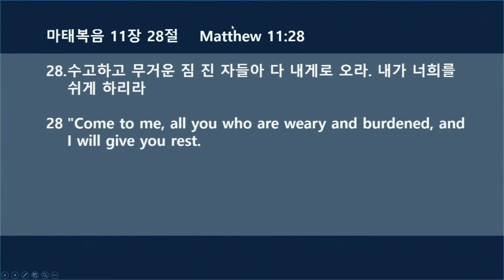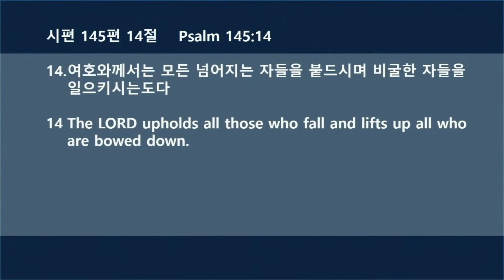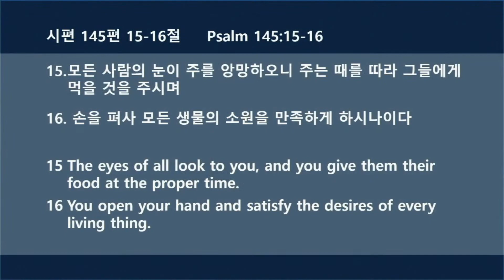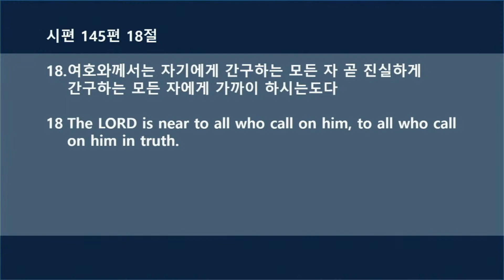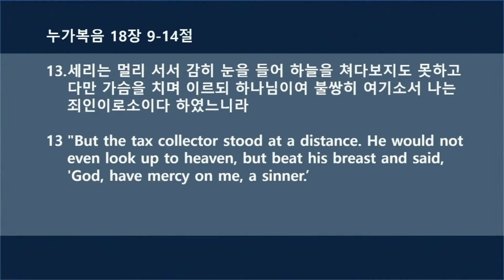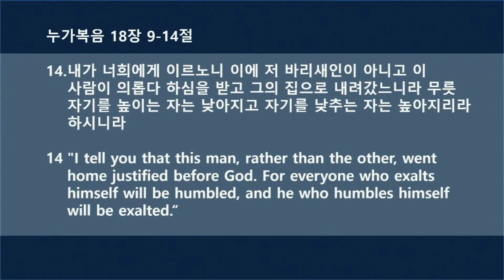2020년 7월 12일 오렌지 가나안 장로교회 주일 2부 말씀